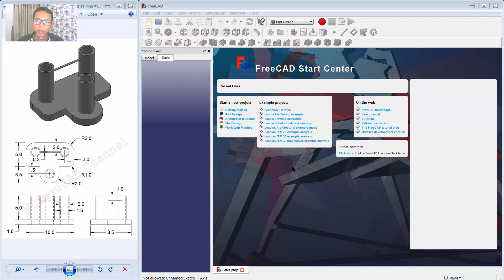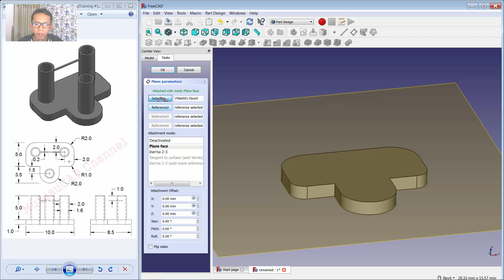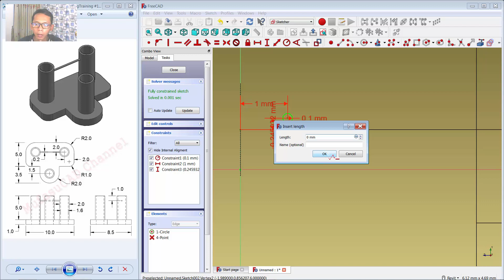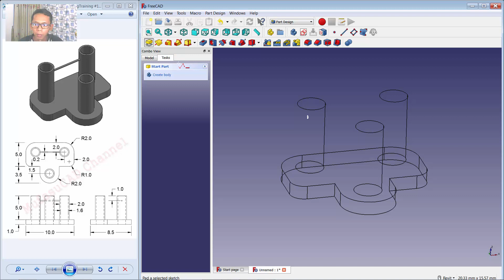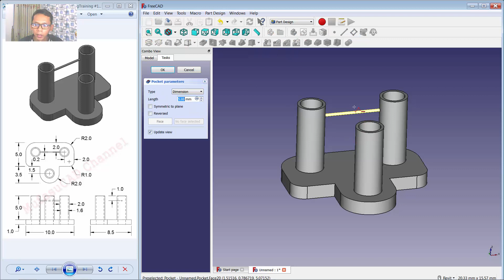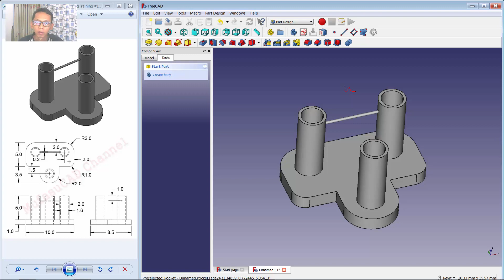FreeCAD Modeling 3D Pillar Part Tutorial 1 | Graphic Design Software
Learn FreeCAD 3d modeling tutorial how to create pillar part with our drawing practice exercise you can download

This is freecad